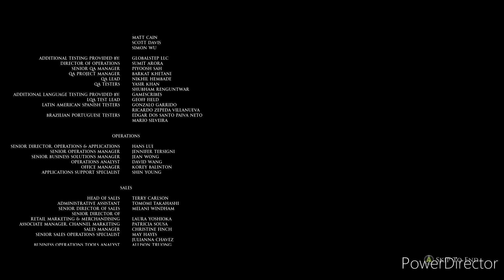"THE FINAL SHOWDOWN!" Vegeta Plays House of Ashes Finale (ft. Arctic Covert)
We finally finished guys!!!